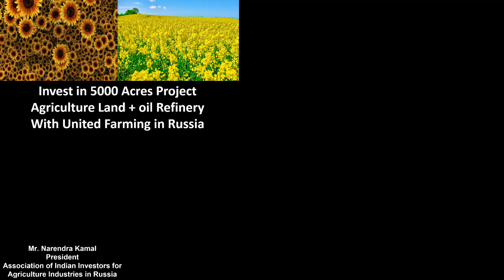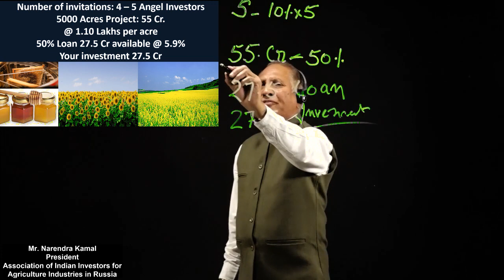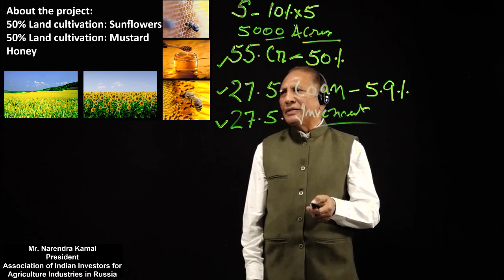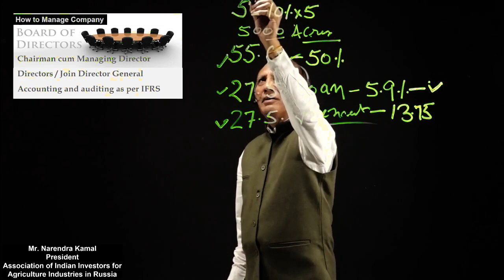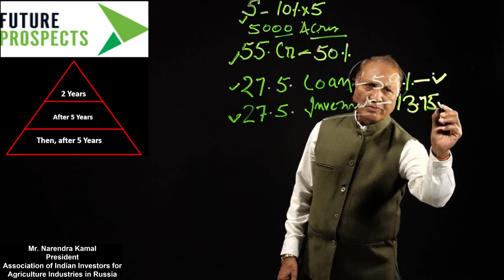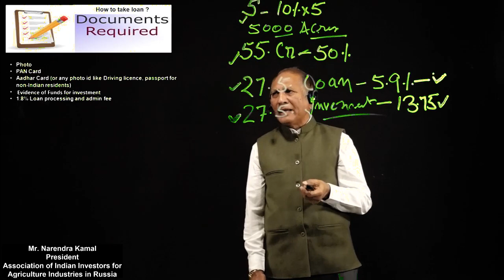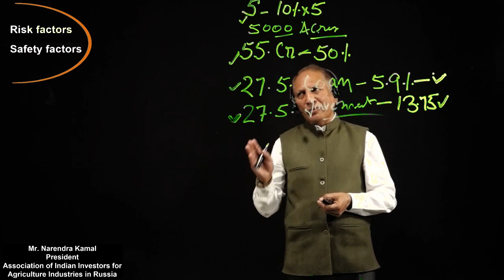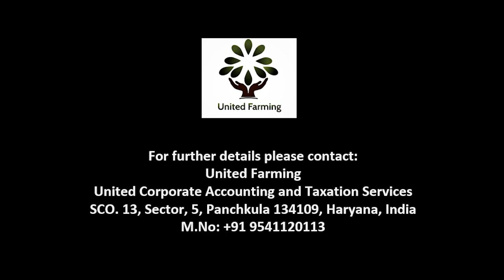Invest in 5000 Acres Project Agriculture Land + oil Refinery in Russia | Only for Angel Investors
United Farming
United Farming  a unit of United Corporate Accounting & Taxation Service Pvt. Ltd. in the way to establish the Agricultural and Horticulture Industry in Russia in the southern part of Volgograd Region .

United Farming - A Unit of United Corporate Accounting & Taxation services ( Global Agriculture Division )
SCO. 13 Sector 5, Panchkula 134109, India

mba in agriculture
mba in agriculture business management
mba in agriculture scope
mba in agribusiness
mba in agribusiness management
mba in agri
mba in agribusiness management scope
mba in agri business management
mba in agribusiness scope
mba in agriculture business management eligibility
salalry in mba agribusiness
mba in agriculture business
mba agriculture business management
mba in agri business
mba in abm,mba in agriculture in india
land for sale in russia
land in russia,land for sale
agricultural land for sale in russia
agricultural land,farm for sale in russia
buy land in russia,farm in russia
agricultural business in russia
agriculture land in russia,property for sale in russia
russia,land for farming in russia
land for wheat crop in russia
cheap land for sale in russia,land in russia for sale
farming in russia,farm for sale
agriculture in russia
land in russia,
buy land in russia
property for sale in russia
farm for sale in russia
land in russia for sale
farm in russia,house for sale in russia
land for farming in russia
cheap land for sale in russia,russia
farm for sale
flat for sale in russia